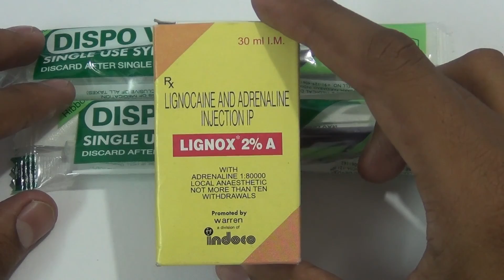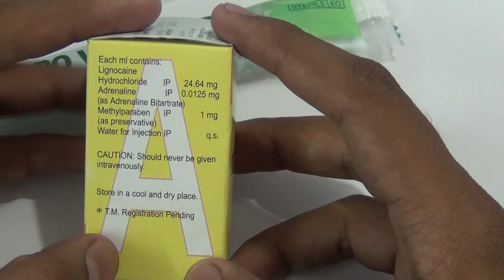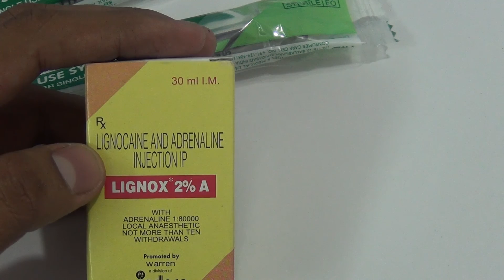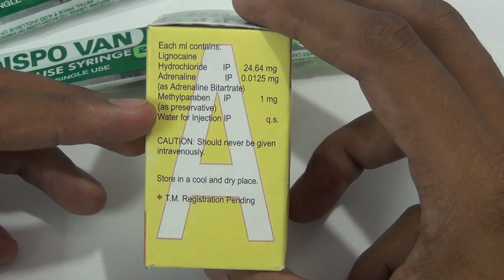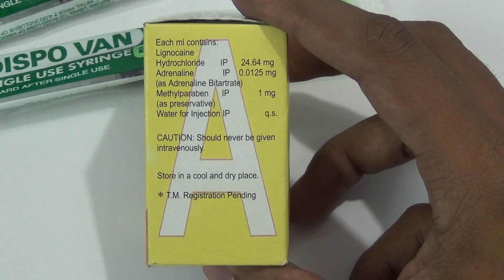Composition of Local Anesthesia - Role of Each LA Component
The various components of the Local Anesthetic solution, and the composition of the LA which contains of the main LA drug, the vasoconstrictor and the various other components.